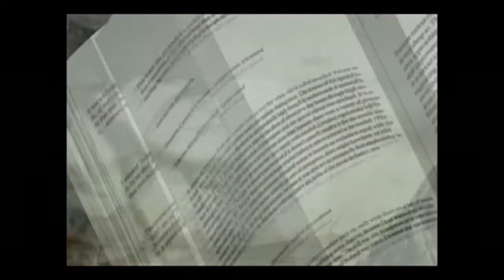~MiLK Intro~ [animecomputerfreak, 95Elizabeth, & balladmelody]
Hey everyone!~
We're a group of three young females where one of our many passion lies in music.
MiLK is the name of our group, M-Michelle, L-eLizabeth, K-suKi, and conveniently, all three of our names possess the letter "i". And thus, MiLK was formed.

We consist of animecomputerfreak (Suki), 95Elizabeth (Elizabeth), and balladmelody (Michelle).
We are all from different places of the world and we will be covering songs regardless of its genre and language.

Our first creation to come is Yume no Tsubasa from the well-designed Tsubasa Chronicles. This will feature a combination of harmonies, melody, and possibly our own add-in effects. Please standby for our first cover song due to come out some time this year.

Please visit our personal accounts for more song dubs and/or fandubs. We would really appreciate it :)

.::NOTE::.
•Song: Suna no Oshiro
•Artist: Kanon Wakeshima
•Piano Arrangement: balladmelody
•Anime: Vampire Knight/GUILTY
•Program: Sony Vegas

-MiLK